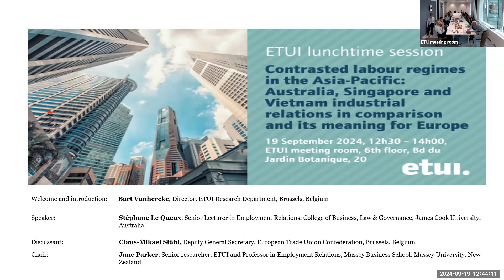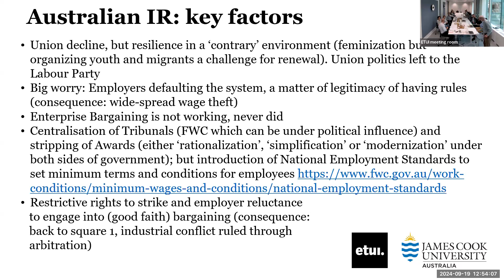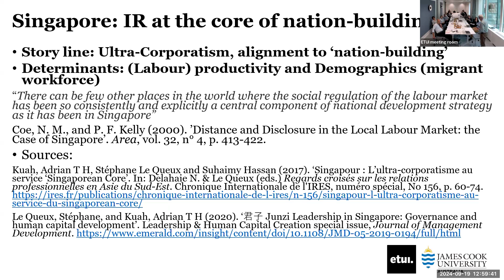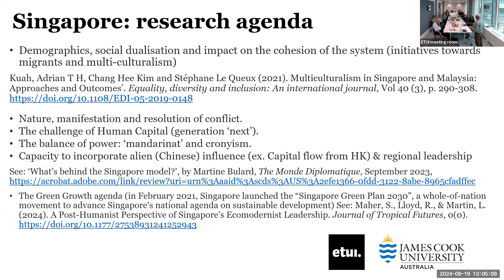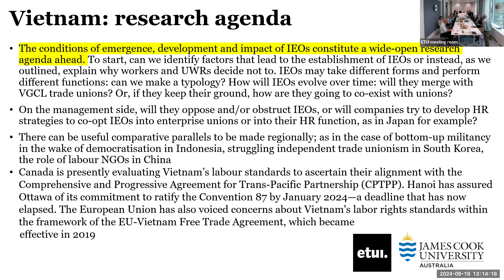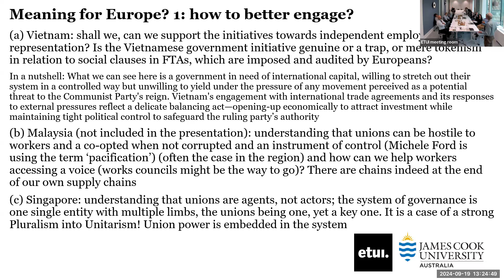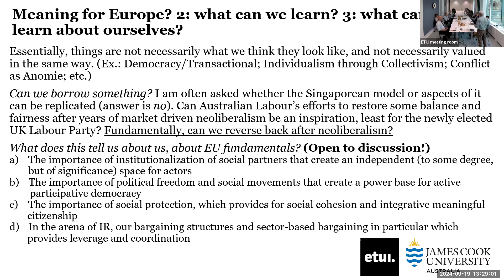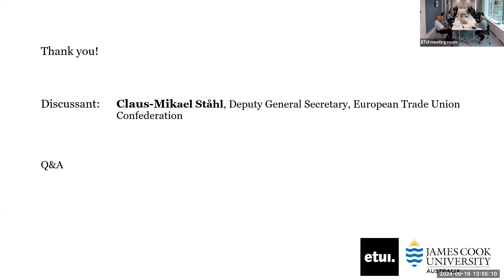Contrasted labour regimes in the Asia-Pacific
Contrasted labour regimes in the Asia-Pacific: Australia, Singapore and Vietnam industrial relations in comparison and its meaning for Europe

Welcome and introduction: Bart Vanhercke, Director of the ETUI Research department
Speaker: Stéphane Le Queux, Senior Lecturer in Employment Relations at the College of Business, Law and Governance, James Cook University, Australia
Discussant: Claes-Mikael Stahl, Deputy General Secretary, ETUC
Chair: Jane Parker, Senior researcher ETUI
Briefing: A call for relativism is at the heart of this presentation. We are all aware of the contrasted nuances of the European kaleidoscope in which we live. As a researcher at the ETUI about 25 years ago, Stéphane has been told by the French trade unions that power was their ability to strike, while their German counterparts were arguing that their power lay instead in the fact that they did not have to. Considering that key dimensions – industrial democracy, social contract, pluralism, power, actors, individualism versus collectivism, etc. – with which we are familiar and are already manifest in many shades in Western contexts, there is a fair chance that our conceptual toolkit does not apply likewise and somehow ‘universally’ in Asia. We may be misled, although capitalism remains a constant. Distancing ourselves from ethno-(euro)centrism is not an easy task, but this is the task (and a challenge indeed) that Stéphane will seek to attend to in this ETUI lunchtime session.
Bearing this in mind, the seminar will have two parts. The first will aim to contextualize labour relations and union function and capacity in the regulation of industrial conflict and the representation of workers’ rights and interests in Australia, Singapore, and Vietnam, leading to the identification of current research avenues.
The second will venture into a tentative comparative analysis: the argument is that the degree of contrast between the three countries under examination compels a root-level analysis, that is, an ontological take on industrial relations. What does this mean? Stéphane is leaning towards a conceptualisation in the vein of Richard Hyman’s (2001) heuristic – Market, Class, and Society – a triangle which he used to examine evolving trade unionism in Europe (Hyman, 2001). Let’s say then, for instance, if we look at North America, what is it much about, at its core? His answer would be ‘interest’, hence the emphasis on the bargain. The UK? ‘Democracy’, hence voice and rights. Quid of Australia, Singapore, and Vietnam? Coming back to the opening remark, Stéphane thus proposes that thinking that way, from within, somewhat helps to overcome the challenge of superimposing our viewpoint and normativity from afar.
This presentation inherently informs the European perspective in at least three ways: i) How do we engage better with Asia?, ii) What can we learn? and iii) What does this analysis tell us about us, about EU fundamentals?